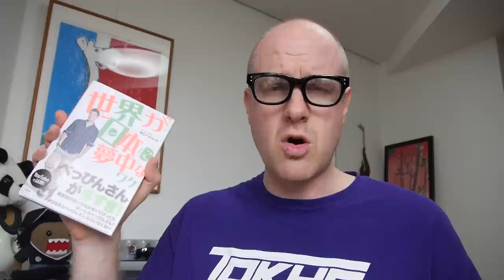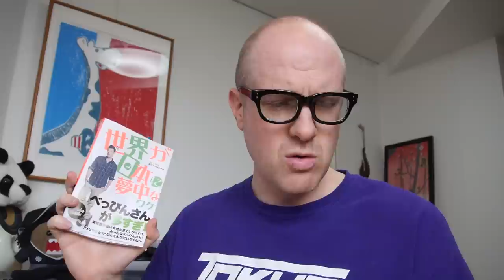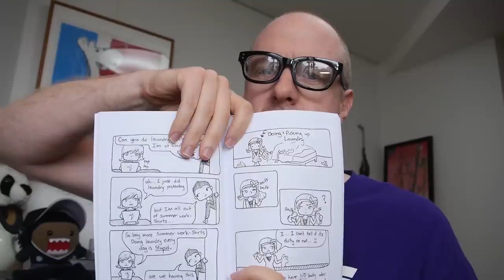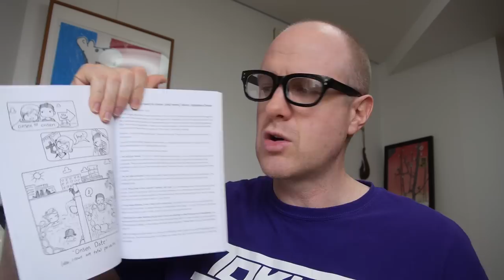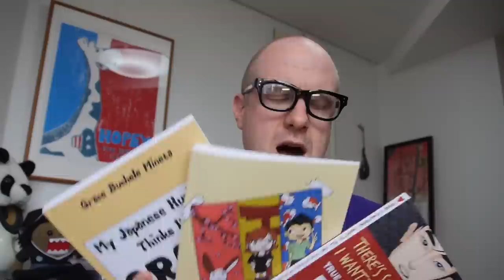日本ウォッチ：国際的なユーチューバー著者の本まとめ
１．BobbyJudo
世界が日本に夢中なワケ

２．ThatJapaneseManYuta
There's Something I Want to Tell You: True Stories of Mixed Dating in Japan

3. TexanInTokyo
My Japanese Husband Thinks I'm Crazy (the comic book) (Texan & Tokyo Book 1) (English Edition)
My Japanese Husband (still) Thinks I'm Crazy (Texan & Tokyo Book 2) (English Edition)

投稿スケジュール：
● 英語 日曜日 23時 東京トゥナイト 一時間・ライブ配信
● 英語 水曜日 22時半 2.5親父  一時間・ライブ配信（Gimmeabreakmanと主演）
★★ 日本語 木曜日 10時 日本ウォッチ   録画動画
● 英語 金曜日 10時 フライデイ・ナイト・外人 録画動画

◆サウンドクラウド（自作音楽→再利用OK!♡）／Soundcloud

16年東京在住のニュージーランド人ブロガーの彦左衛門です。よろしくお願いします！英語や日本語で、日本の生活や文化や言語などについて話にをしたり、日本と外国人の交流や国際関についても動画を作ります。もっと見たかったらぜひチャネル登録をして下さい！